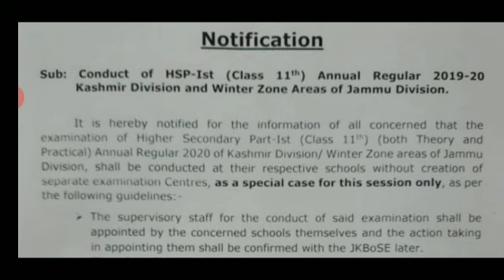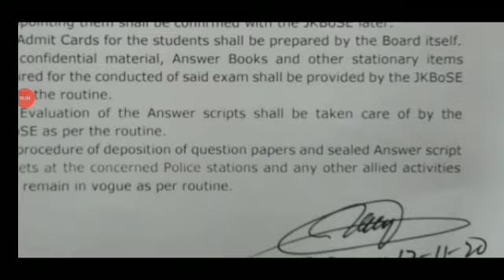Jkbose 11th Class Big Exam Update || Jkbose New Update || Students Information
Jkbose
Jkssb
 university of kashmir
Jkbose previous year papers
jkssb previous year papers
university of kashmir previous year papers
Students information

pass marks after 60% syllabus relaxation